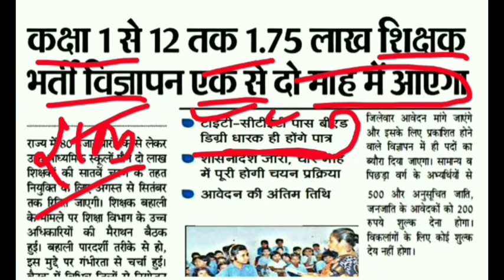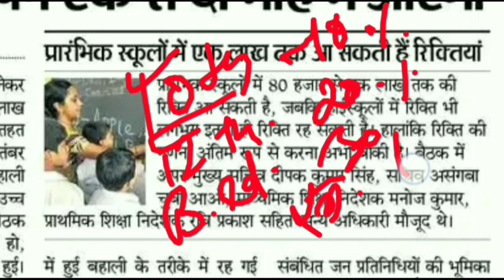कक्षा1से 12 वीं तक सरकारी स्कूलों में 1 लाख 75 हजार शिक्षकों की भर्ती शुरू, 7वे चरण नियोजन नियमावली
what vidha sambal yojana recruitment 2022 latest update vidha sambal yojana teacher notification
Removing the shortage of teachers, the state government will now employ b.Ed M.D.L.Ed candidates as teachers.
Teacher recruitment in government schools from class I to XII, B.Ed and D.Ed candidates can fill the form, Bihar teacher recruitment 7th phase planning manual